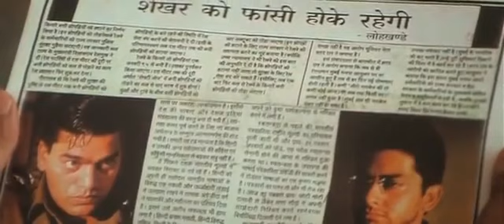Zindagi Ban Gaye Ho Tum - Aftab Shivdasani, Lisa Ray & Apurva Agnihotri - Movie - Kasoor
Movie -             Kasoor
Song -               Zindagi Ban Gaye Ho Tum
With Scene
 Dialogue
 Starcast -          Aftab Shivdasani, Lisa Ray,
                           Apurva Agnihotri, Irfan Khan,
                           Ashutosh Rana & Others